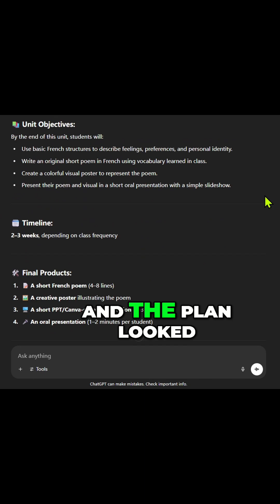ChatGPT Unit Plans? HUGE Mistake Teachers Make (and How to Fix)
Teachers, before using ChatGPT for lesson plans, watch this! We're sharing our French poetry PBL unit journey, from initial (failed) ChatGPT plans to a student-driven, blended learning success.